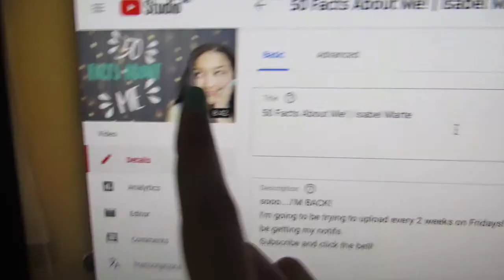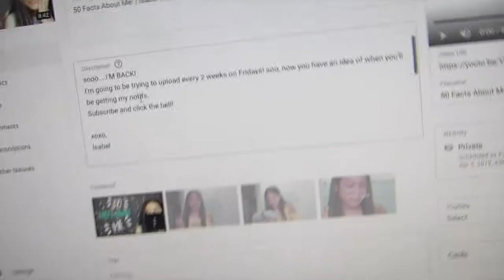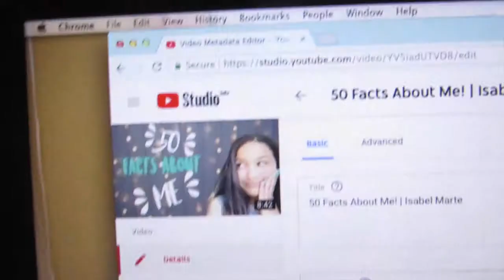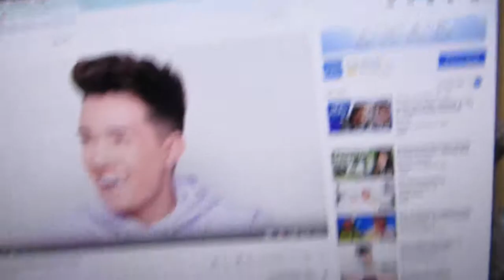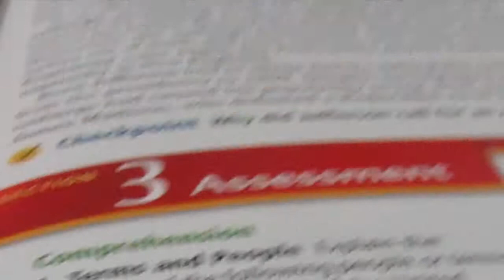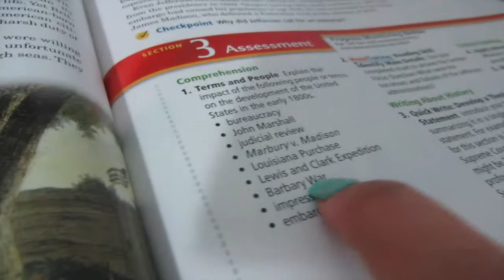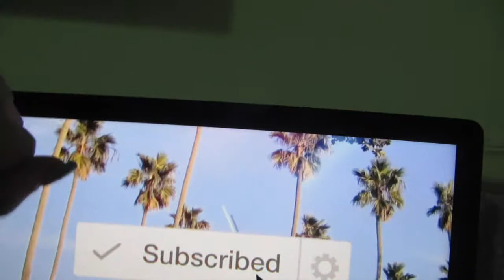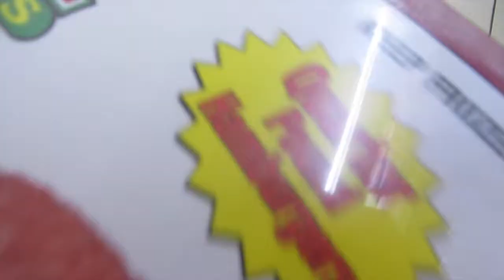NOT MY HAIR!! | IsabelMarte Vlogs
My hair almost gets wet and there are many timelapses in this video😂

xoxo,
Isabel 💕